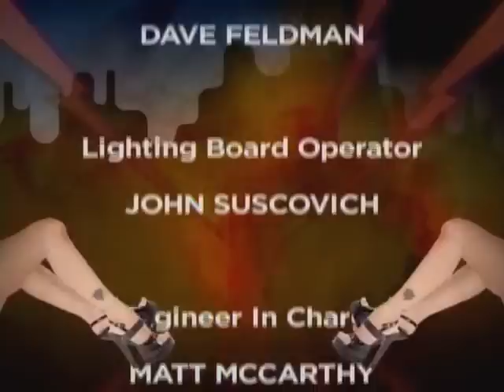The Howard Stern Show - The Iron Sheik Interview (2008-03-31)